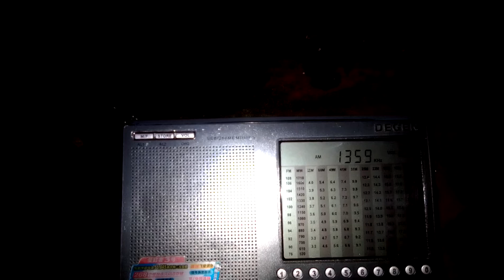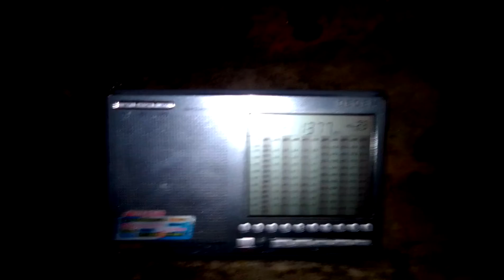1359&1377 kHz China National Radio 1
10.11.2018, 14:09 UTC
QTH: Semiluki, Voronezh region, Russia
Distances: 5290&6041 km
Equipment: Degen DE1103, antenna built-in-whip
Echo of several transmitters on 1359 kHz